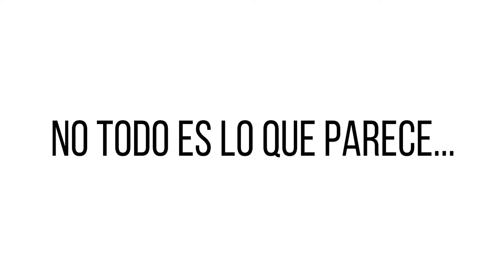Parque Central ★ Spot 4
Aquí te dejamos un poco de la historia de Wanda y Nico